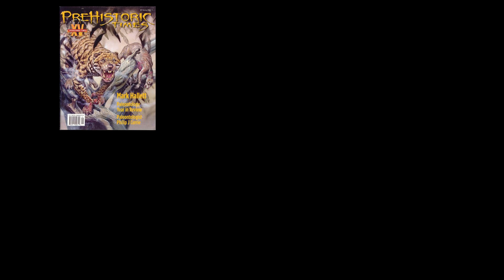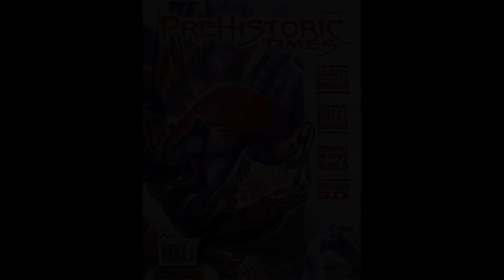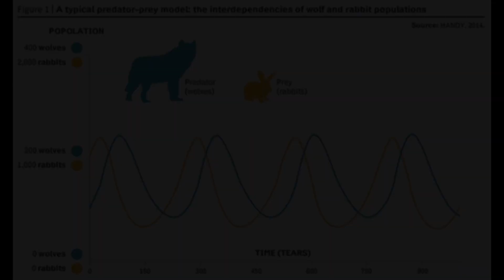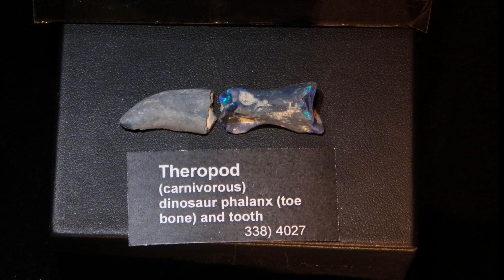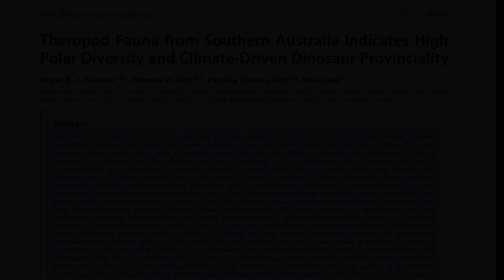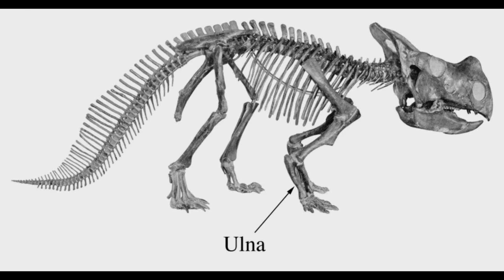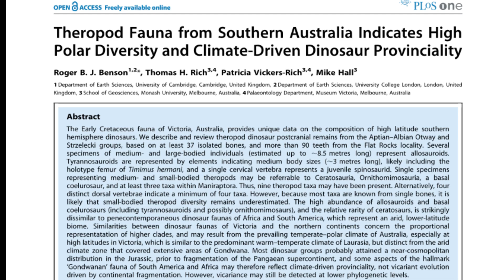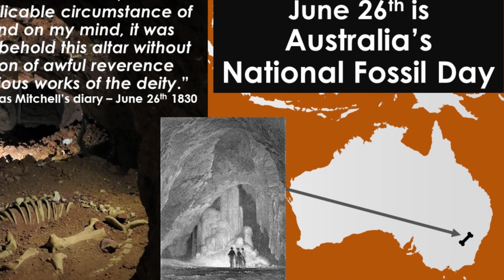National Dinosaur Day 2023 - A history of Australia’s Carnivorous Dinosaurs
Presented by the Prehistoric Times Magazine, the world's longest running dinosaur magazine is celebrating its 30th anniversary.  May 7th May is Australia’s National Dinosaur Day.  On this date in 1903, William Ferguson found a partial dinosaur claw along the Cape Patterson shoreline in Victoria. This theropod claw was the first dinosaur fossil found in Australia.